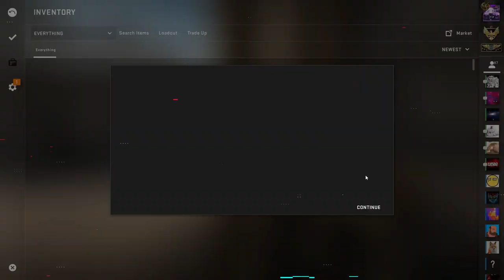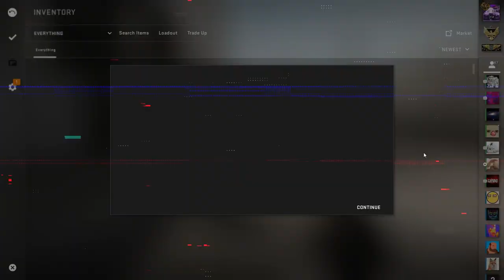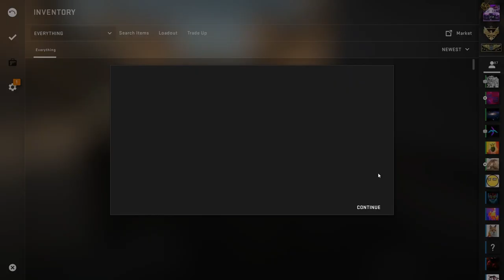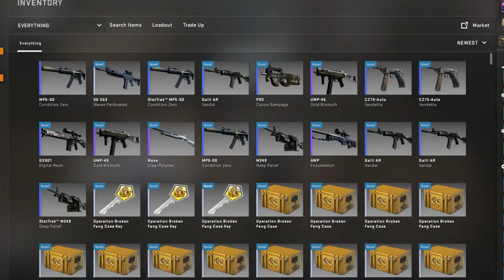Every time the BOMB is Planted, I open a case... (defuse is 2 cases)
In todays video, I open a case every time the bomb is planted in MM.
defuse = 2 cases.

MIGfMA0GCSqGSIb3DQEBAQUAA4GNADCBiQKBgQCna0UmhYIZ8lSpCWBp4KbGEoeroKj0HJf/XC8547q7qx4IAZpYv6ZePa8/lxFJaS0Ztju2L59sFRZtQ2DYZolMSL0v9hEevUedYNmOTu7YLFpEWunmKwLhjGGGqFSXm6EOrs+ukPtCv4mXTVBrI08kB474qNlH8m+zYSx8l+mJ1wIDAQAB